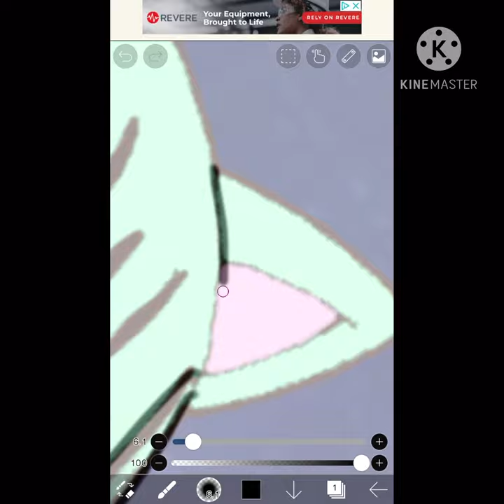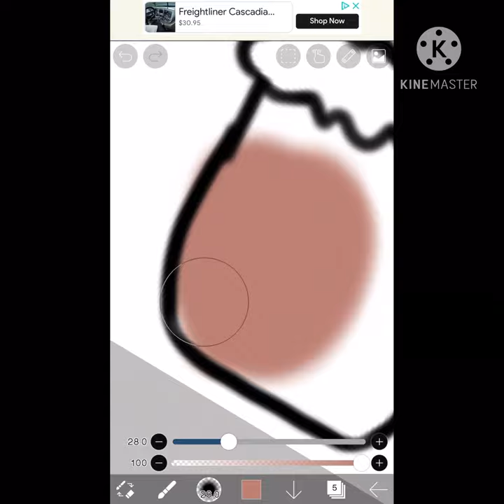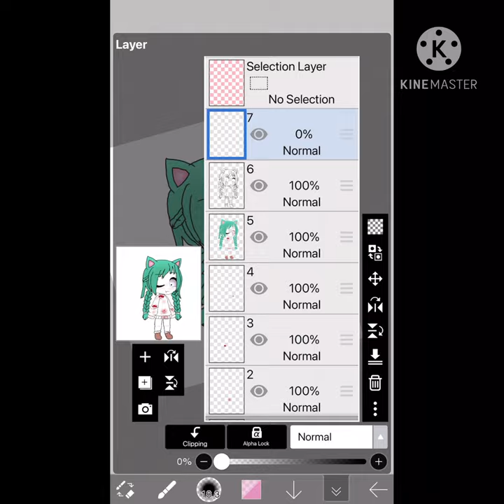SpeedPaint of Teuma (read desc, if you want to) ✍🏻🖌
Don’t mind the music lol also thank you for the views on the ketchup video. It’s the most likes I’ve ever had. 🙃😜☺️😀